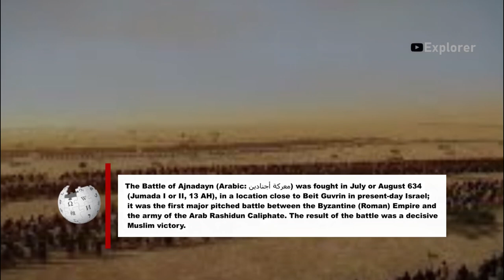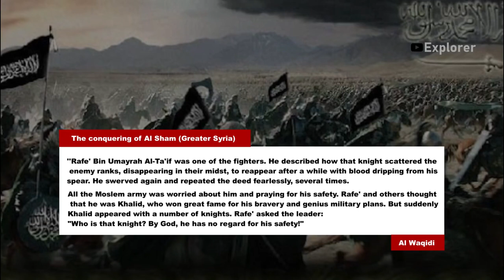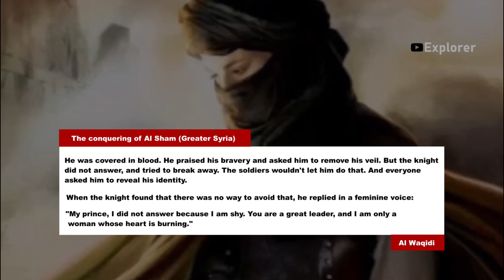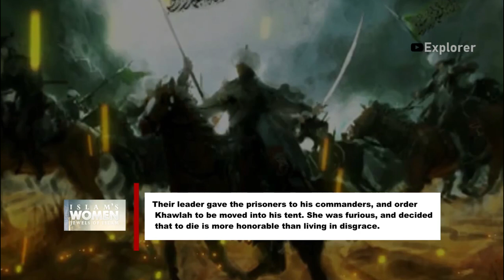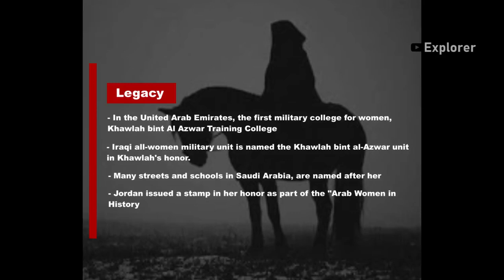Ep # 01| Khawla binte al-Azwar R.A | A Woman in Disguise | Extraordinary Women | Female Role Models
Khawla binte al-Azwar (R.A): A Woman in Disguise

Extraordinary Women

In this captivating YouTube video, we delve into the incredible life and achievements of Hazrat Khawla Bint e Al Azwar (R.A), an extraordinary woman who defied societal norms and played a pivotal role in Islamic history. Join us as we uncover the remarkable story of Khawla Bint e Al Azwar, a true heroine of her time.

Segment 1: Background and Early Life
In the first segment, we provide a comprehensive background on Hazrat Khawla Bint e Al Azwar, shedding light on her family lineage, upbringing, and the prevailing socio-political landscape during her era. We explore the significant events that shaped her character and ignited her passion for Islam.

Segment 2: Embracing Islam
This segment focuses on Khawla Bint e Al Azwar's conversion to Islam and the profound impact it had on her life. We delve into the challenges she faced while adopting the faith and her unwavering commitment to its principles.

Segment 3: Journey of Valor and Courage (Women in Islam)
The heart of the video lies in this segment, where we delve into the awe-inspiring tales of Khawla Bint e Al Azwar's bravery and heroism. Despite living in a patriarchal society, she demonstrated remarkable determination by disguising herself as a man to join the battlefield alongside the Muslim warriors. We recount her exceptional military exploits, her pivotal role in key battles, and the awe she struck in the hearts of her enemies.

Segment 4: Wisdom and Contributions (Female Role Models)
Moving forward, we explore the intellectual and spiritual dimensions of Khawla Bint e Al Azwar's character. We highlight her wise counsel to renowned figures, her knowledge of Islamic jurisprudence, and her contributions to the spread of Islam during her time.

Segment 5: Legacy and Impact
In this concluding segment, we discuss the lasting impact of Khawla Bint e Al Azwar's life and achievements. We delve into her influence on subsequent generations of Muslim women, her recognition as a symbol of empowerment and resilience, and the lessons we can learn from her extraordinary journey.

Conclusion:
This YouTube video on Hazrat Khawla Bint e Al Azwar (R.A): A Woman in Disguise serves as an homage to a truly exceptional figure in Islamic history. Through engaging storytelling, compelling visuals, and in-depth research, we shed light on her remarkable life, inspiring acts of valor, and lasting legacy. Prepare to be inspired by the extraordinary tale of a woman who defied societal norms and left an indelible mark on the annals of history.